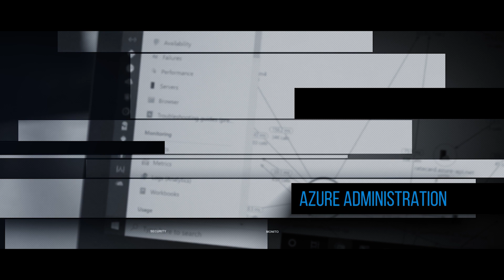How to setup your Azure Subscriptions the right way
Granular control? Or a chaotic mess? Do you want to stuff everything into one subscription or break it up into hundreds? In this episode of KnowOps, Dana shows us how to get the right number of subscriptions without going crazy.

Continue the conversation on social media using the hashtag knowops.

We 💖